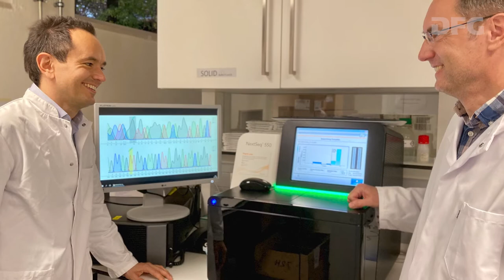Daniel Kotlarz - Heinz Maier-Leibnitz-Preisträger 2020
Kinder- und Jugendmedizin, Ludwig-Maximilians-Universität München

Daniel Kotlarz erforscht die genetischen Ursachen von primären Immundefizienzen – das sind seltene und heterogene Gruppen von genetischen Defekten, die das Immunsystem auf verschiedenste Art und Weise beeinflussen können – bei früh im Kindesalter auftretenden Formen der chronisch entzündlichen Darmerkrankungen. Aus Kotlarz’ Arbeiten als Teilprojektleiter eines DFG-geförderten Sonderforschungsbereichs ließ sich erstmals ableiten, dass auch einzelne Gene diese Krankheiten auslösen können, was wiederum wichtige Impulse für individuell zugeschnittene Behandlungsstrategien gab. Zugleich leitet er eine Junior Research Group an der Abteilung für pädiatrische Gastroenterologie des Boston Children’s Hospital der Harvard Medical School, die Tiermodelle zur Klärung menschlicher Immunodefizienzen einsetzt. Kotlarz hat seine Arbeiten in zahlreichen hochrangigen Publikationen als Erst- und Koautor dokumentiert.

Dank für Bildmaterial an die LMU München.